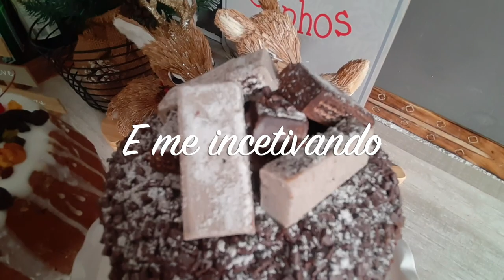PRESENTES DE NATAL QUE GANHEI DAS AMIGAS INSCRITAS.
Oii meninas e meninos vim compartilhar os presentes que ganhei das minhas amigas que a internet me presenteou! Eu fiquei muito feliz e Agradecida por cada carinho que vocês teve comigo e minha família.
Vou deixar o canal de todas as meninas que tiver canal no YouTube.

Equipamentos usados.
Camer Cannon G7X Mark ll
Editor iMovie.